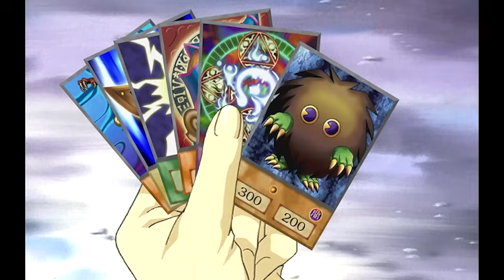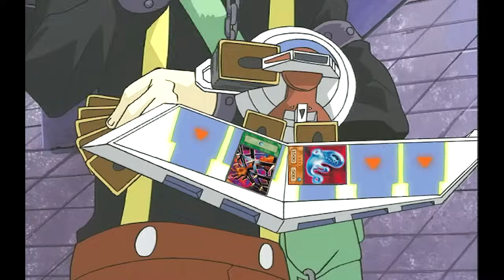Yu-Gi-Oh! Duel Monsters 2.Sezon 17.Bölüm | Mime Control: Part 2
Yu-Gi-Oh! Duel Monsters 2.Sezon 17.Bölüm | Strings, Duel Monsters tarihindeki en güçlü yaratıklardan biri olan Mısır Tanrı Canavarı Slifer the Sky Dragon'u çağırır! Yugi'nin ölümlü canavar grubunun bir Mısır Tanrısı'na karşı ne şansı var?

Yu-Gi-Oh! Kazuki Takahashi tarafından yaratılmış popüler bir Japon Anime ve Manga'sıdır. Kazuki Takahashi´nin 1996´da yarattığı müthiş oyun, Japon çizgi severler arasında adeta bir çılgınlığa dönüşmüş ve satışları iki milyonu geçmişti. Yu-Gi-Oh!”, ABD´ye 2001´de çizgi dizi olarak adım attı ve yeni dünyada yayımlanan çizgi film programları arasında bir numaraya yükseldi. Bu çizgiler, kart oyunu oynayan Yugi ve arkadaşlarının maceralarını içeriyor. ´Düello Canavarları´ adlı bu kart oyununda(bu kart oyunu şu an hala oynanan ve turnuvaları olan bir oyundur), oyuncular birbirinden güçlü canavarları, son derece heyecanlı dövüşlerde birbirleriyle karşılaştırıyor. Asıl konusu: Efsaneye göre bundan beş bin yıl önce, eski Mısır Firavunları, Düello Canavarları'na çok benzeyen sihirli bir oyun oynarlardı. Bu eski oyun, geleceği görmeye ve nihayetinde birinin kaderini tayin etmeye yarayan büyülü bir törenide barındırıyordu. Onlar bu oyuna "Gölge Oyunu" diyorlardı. Oyunda, çok fazla sihir, büyü ve vahşi yaratık kullanıldığından, oyunun kontrolden çıkması ve dünyayı yok etme tehlikesi oluşturması çok uzun sürmedi. Ancak, cesur bir Firavun bu duruma müdahale etti ve dünyanın yok oluşunu engelledi. Yugi Mutou'nun büyükbabası, ona kimsenin çözemeyeceği eski bir Mısır Yap-Bozu hediye eder ama Yugi parçaları bir araya getirince, hayatı sonsuza kadar değişir. Yap-Boz, Yugi'ye geçmişte kalan bir ruh verir ve ikisi birlikte çalışınca daha güçlü ve kendine daha çok güvenen bir düellocu ortaya çıkar. Kısa süre sonra, Düello Canavarları adlı kart oyununun gizemli yaratıcısı Pegasus J. Crawford, Yugi'nin büyükbabasını kaçırır ve Yuugi, Pegasus'un düzenlediği Düello Canavarları turnuvasına katılmak zorunda kalır. Şimdi Yugi, turnuva boyunca düellolar yapmalı ve büyükbabasını kurtarabilmek için Pegasus'u da yenmelidir.

Künye:
Yu-Gi-Oh! Duel Monsters
Yönetmen: Kunihisa Sugishima
Tür: Anime/Çizgi Film
Seslendirmen - Karakter
Shunsuke Kazama - Yugi Mutou / Yami Yugi
Kenjiro Tsuda - Seto Kaiba
Hiroki Takahashi- Katsuya Jonouchi
Tetsuya Iwanaga - Marik Ishtar / Yami Marik
Ryou Naitou - Ryuji Otogi